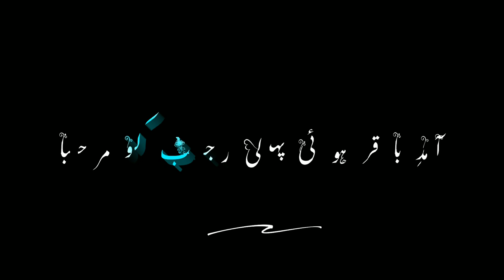Eid Aaye Hai Rajab Shaban ki | Manqabat | Farhan Ali Waris | Black Screen Productions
➦   sᴜʙsᴄʀɪʙᴇ ᴛᴏ "ʙʟᴀᴄᴋ sᴄʀᴇᴇɴ
       ᴘʀᴏᴅᴜᴄᴛɪᴏɴs"

  🍀  Farhan Ali Waris Status Videos 🍀

Wafa Zamane Mai Ab Kaha Hai | Farhan Ali Waris | Alam Se Mango | Manqabat |Black Screen Productions

Tere Chehlum Kay Leye lyrics Noha || Farhan Ali Waris || Ayyam e Hussain 2019 || Black Screen Productions

 • farhan ali waris new naat
 • new naat farhan ali waris
 • farhan ali waris qasida
 • farhan ali waris manqabat
 • farhan ali waris naat
 • farhan ali waris 2021 new naat
 • farhan ali waris 2021
 • farhan ali waris new naat 2021

 • Eid aai Hai rajab shaban ki WhatsApp status manqabat Farhan Ali Waris
 • Eid aayi hai Rajab-Shaban ki | Whatsapp Status
 • Eid Aayi Hai Rajab Shaban Ki Qasida Farhan Ali Waris WhatsApp Status | Rajab Shaban Qasida Status
 • Eid Aayi Hai Rajab Shaban ki | New Manqbat 2021 | Farhan Ali Waris | Mahe Rajab 2021 Status Video
 • Eid aai hai rajab shaban ki
 • Farhan Ali Waris qasida Eid Aai Hai Rajab shaban Imam Ali wiladat Farhan
Ali Waris
 • eid aayi hai Rajab shaban ki | 7 shaban Wiladat Hazrat Qasim | Farhan Ali waris
 • Eid Aai Hai Rajab Shaban Ki | Rajab Shaban special WhatsApp status
 • Eid Aai Hai Rajab shaban ki 2022
 • Wiladat Imam Ali (a.s) 2022 || Farhan Ali Waris || New Manqabat
 • Farhan Ali waris .2021/ Rajab & shaban special / manqbat /Eid Aai Hai Rajab Shaban Ki
 • Eid Aai Hai Rajab Shaban Ki || Farhan Ali Waris || WhatsApp Status 2022
 • 1 Rajab WhatsApp Status | Eid Aai Hai Rajab Shaban Ki | Farhan Ali Waris | Manqabat WhatsApp Status
 • Eid Ai Ha Rajab Shaban Ki | Lyrics | Rajab & Shaban Special | best manqabat
 • Farhan Ali Waris | Eid Ay Hai Rajab Shaban Ki | Manqabat
 • Rajab & Shaban Special Manqabat | Eid Aai Hai Rajab Shaban Ki | Farhan Ali Waris | 2021

    🍀  ʙʟᴀᴄᴋ sᴄʀᴇᴇɴ ᴘʀᴏᴅᴜᴄᴛɪᴏɴs  🍀

"Black Screen Productions "is one of best Black Screen Lyrics company in Pakistan. Our aim is to provide quality product to our viewers.
Channel.

 • trending new blackscreen status
 • trending black screen lyrics status
 • black screen status video
 • lyrics status black screen
 • black status,black status new
 • black status video
 • black screen status lyrics
 • black screen status kaise banaye
 • black screen trending status kaise banaye